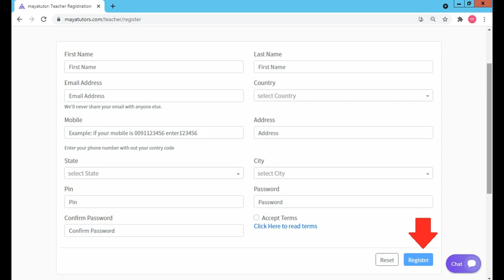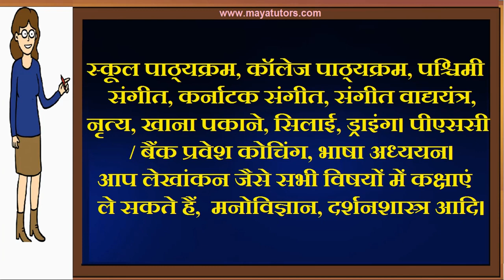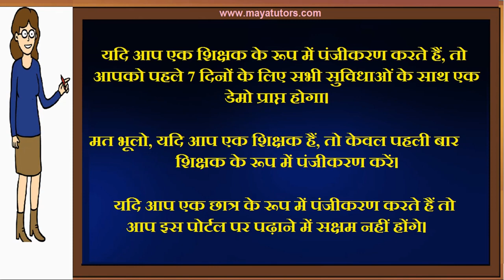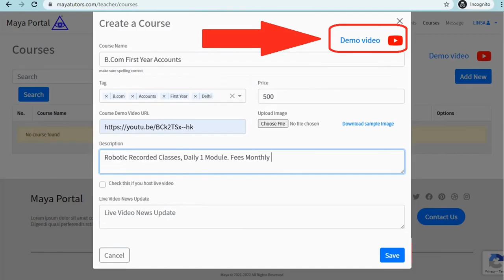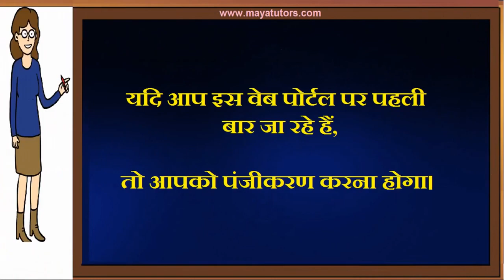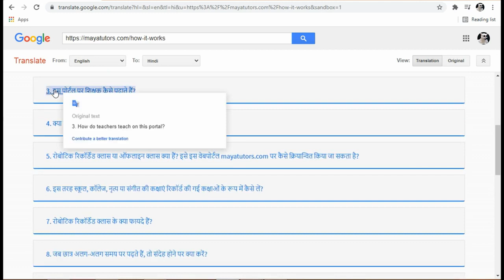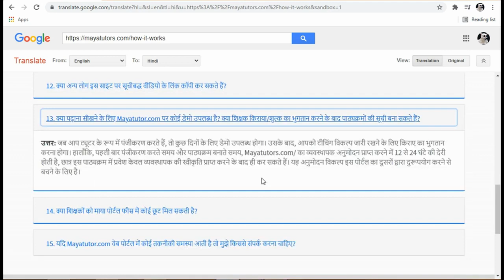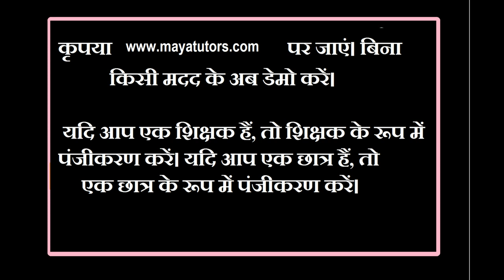Best Tuition App , Best Online Class App in Mumbai